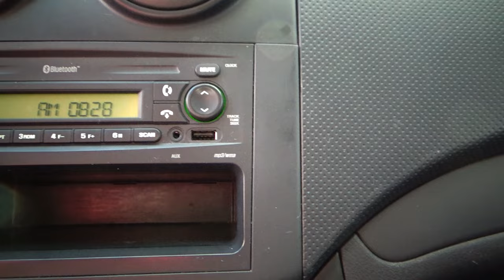Chevrolet / Aveo /2018 - 4257